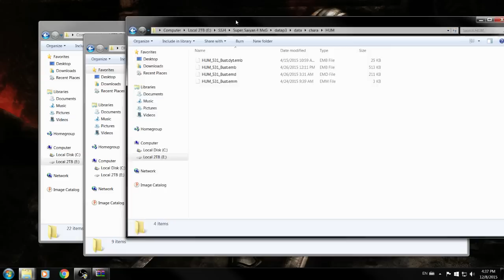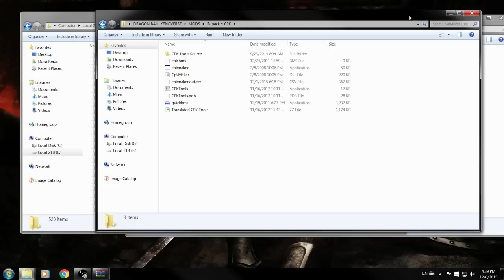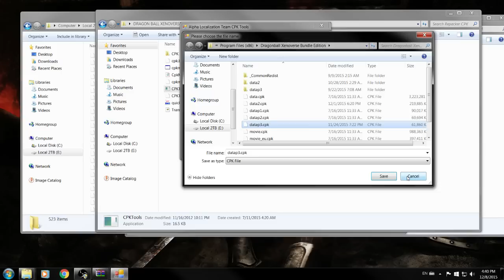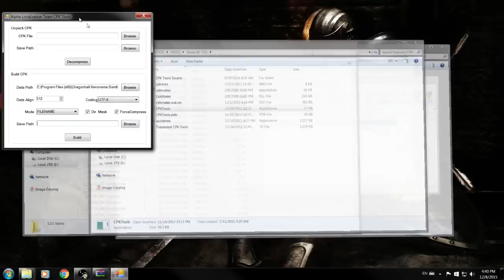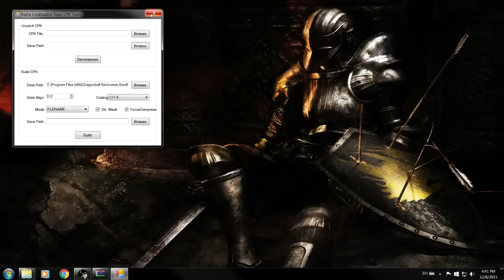Dragon Ball Xenoverse: Super Saiyan 4 para tu personaje [MOD]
Apoya con un like o comentario,si te gustaría ver mas de este juego en el canal.